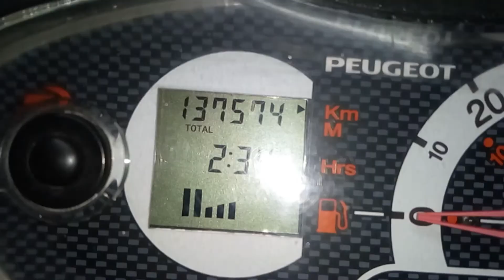Neuen Auspuff dranschrauben an einen anderen Roller Teil 1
In stillen Gedenken an Wolfgang Moser der am 1.1.2019
im Alter von nur 55 Jahren verstarb..
Ruhe in Frieden
LG Daniel